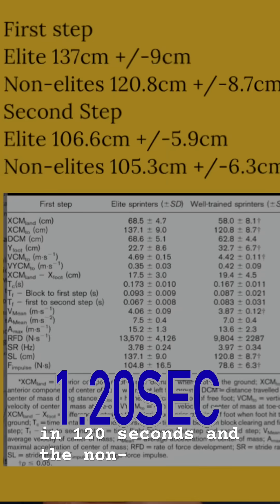WIN THE 100m at 10M - sports science shows how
Sports science can help us as athletes and coaches (although many times it tells us coaches what we already know!). However, this piece of sprint research is very valuable as it compared elite sprinters (circa 10.20sec for 100m) with non elites (circa 11.0sec for 100m) and told me things I did not know!
The focus was on block clearance and the first two steps.
The findings have helped me think more about how to get a better start for the athletes I coach.
If you want to see the full video and over 40 others which deep dive in similar topics as well as showcasing my training blocks and programmes in detail, then do consider becming a Coach-Athlete Channel Member - link below.

➡️ GREAT READS!

101 Youth Athletics Drills by Me!!!

Triple Jump TrailBlazers Book
By Benns & Harvey

The Horizontal Jumps: Planning for Long Term Development: Volume 1 Paperback
By Nick Newman

Great Kit
➡️ Speed Bands

➡️ GET MORE JUMPS & SPRINTS KNOWLEDGE
THE JUMPER
Digital jumps and sprints magazine. Checkout articles, videos and other interactive content which will help you improve as both athlete and coach.
LINK to issue 2 and 3

GREAT READS!

101 Youth Athletics Drills by Me!!!

By Benns & Harvey

By Nick Newman

Great Kit
Speed Bands

for a short video on the system.